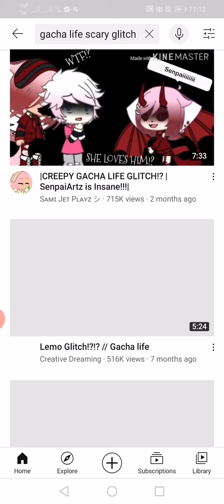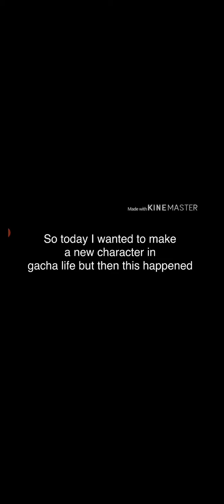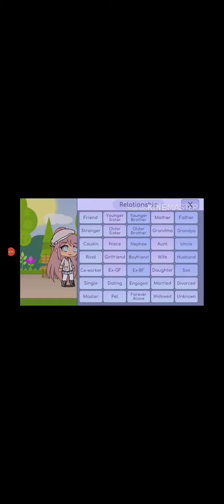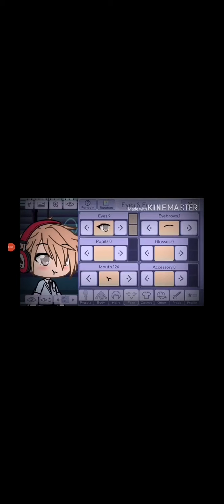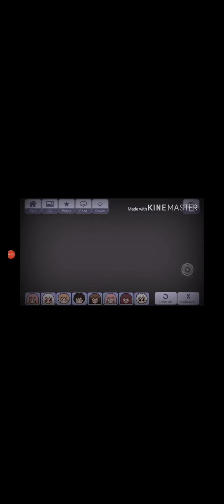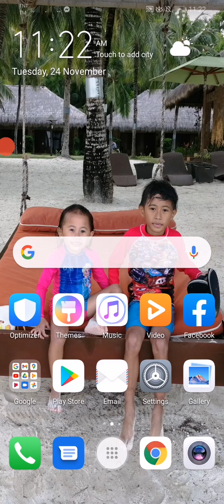React to scary gacha life